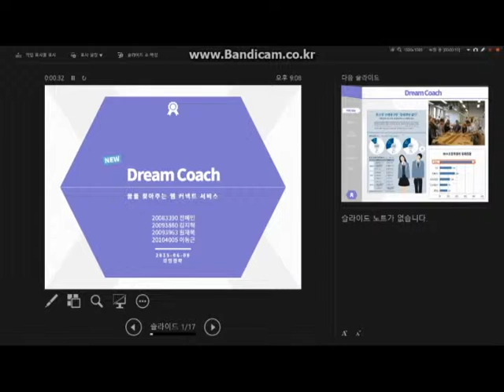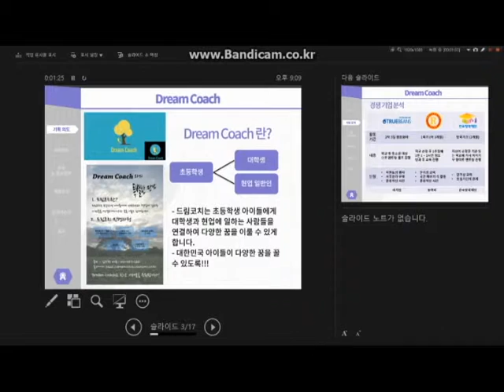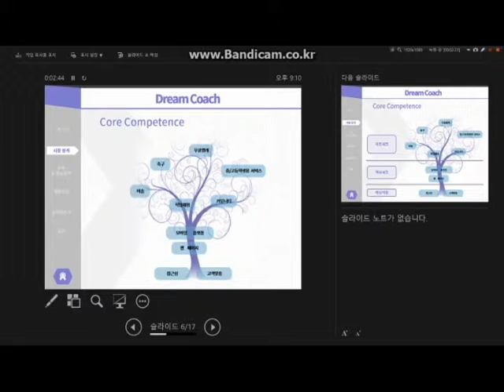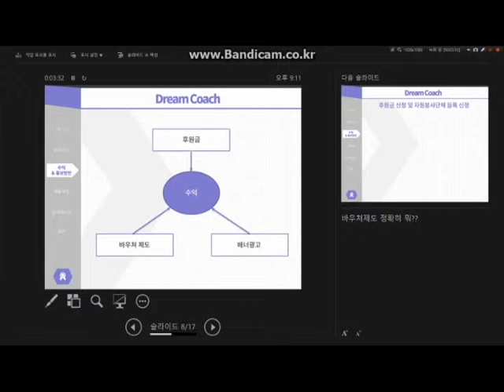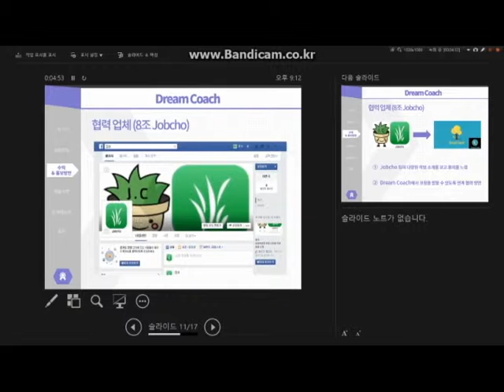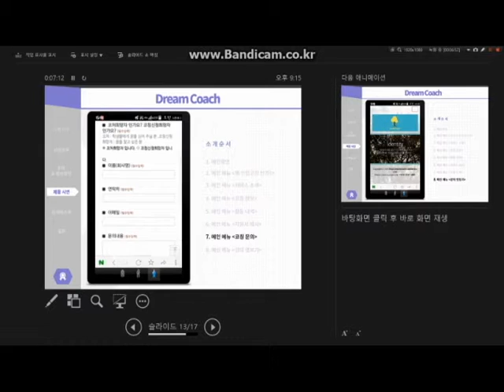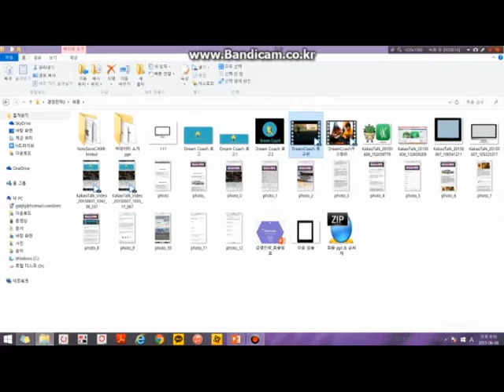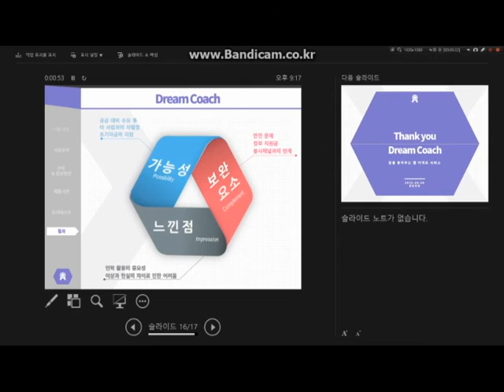2015 Strategic Management by Prof. Jong Hyun Wi : Education App Development Project (27)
2015 경영전략 by 위정현 교수 : 교육용 앱 개발 프로젝트
참가자 : 김지혁, 원재묵, 전혜민, 이동근

꿈을 찾는 초등학생을 위한 멘토링 서비스